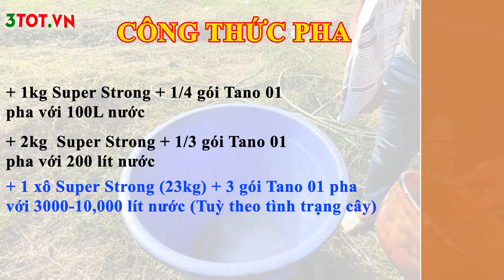Hướng dẫn cách sử dụng Xô Super Strong hữu cơ khoáng kết hợp Tano 01 đạt h.iệu quả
Mến chào bà con đã quay trở lại với Nông nghiệp 3 TỐT!
***Tham khảo thêm link video***
Hotline: 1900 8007 – 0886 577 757 (Zalo)
Phân Bón 3 TỐT là đơn vị chuyên phân phối sản phân bón hữu cơ sinh học được nhập khẩu từ các nước Châu Âu, như Tây Ban Nha, Đức, Ý, Hà Lan.
Chúc cả nhà xem video thật vui nhé!